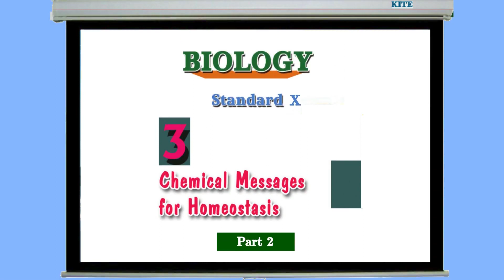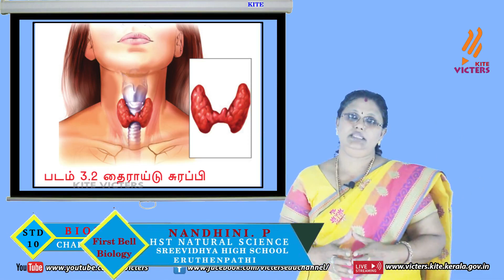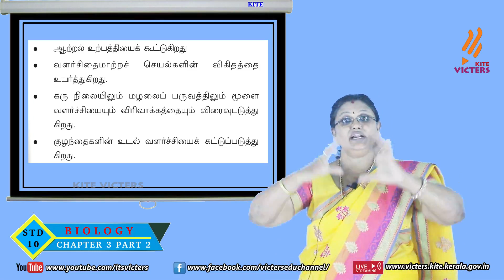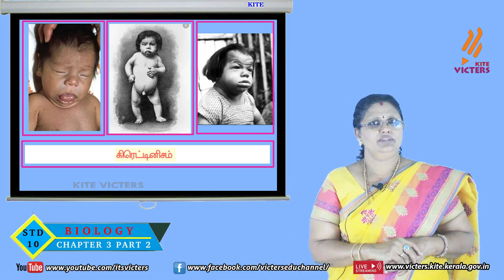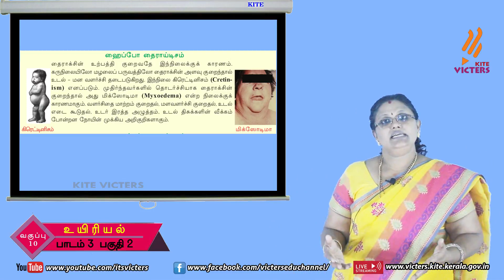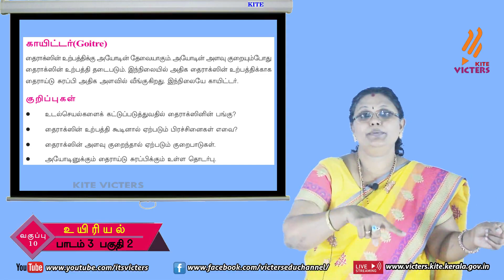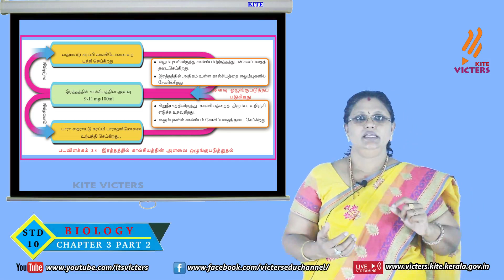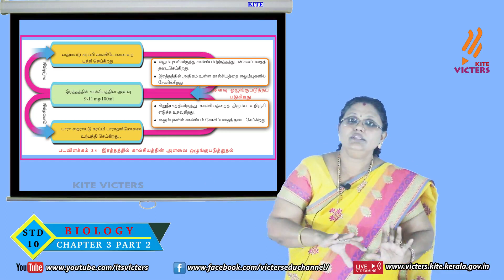KITE Palakkad STD 10 Biology Chapter 3 Episode 12 (First bell Tamil medium - பஸ்ட் பெல்)